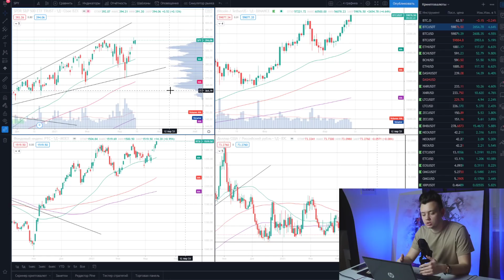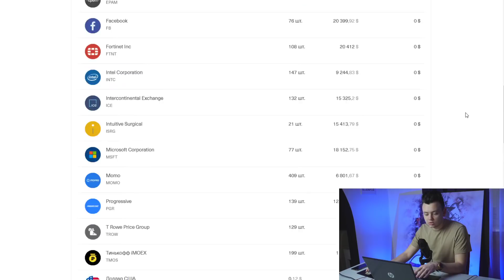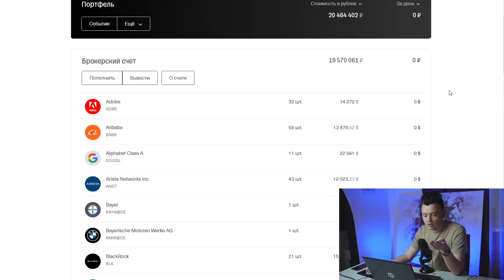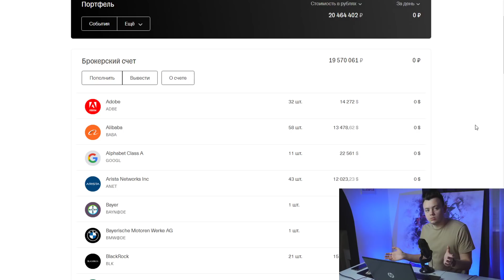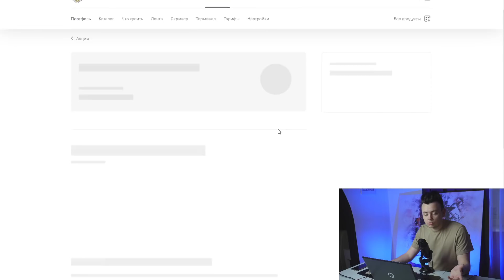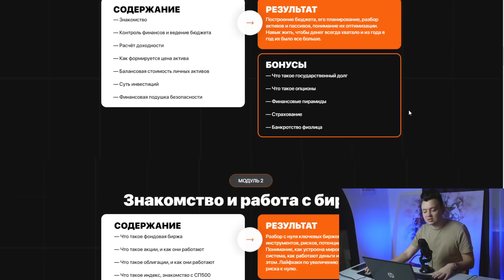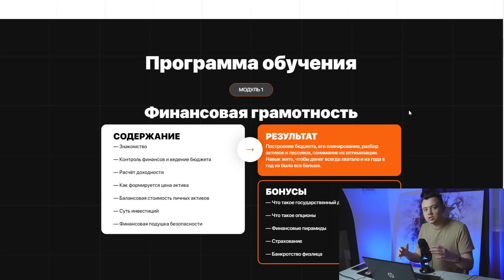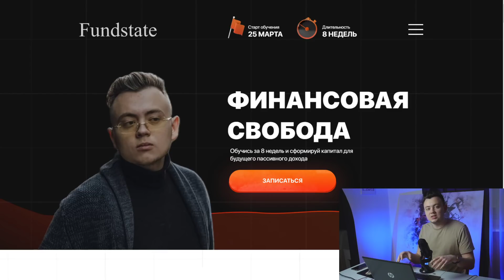Как меня купил Тинькофф. Вся правда. Артём Первушин разоблачение. Тинькофф банк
Самые выгодные условия сегодня, 13 марта до 23:59. Количество мест СТРОГО ограничено. Цены поднимутся в полночь.

Сегодня Артём Первушин рассказывает, почему он отказался от брокера Тинькофф и перешёл на американского брокера. На данный момент Тинькофф - это самый удобный брокер, где одни из самых низких комиссий. Свой путь Артем Первушин начал с трейдинга, потом узнал про акции. Но он решил ими не торговать, а начать инвестировать. И сейчас он показывает, что инвестиции доступными каждому. Даже создал индивидуальный инвестиционный счёт, где показывает в режиме эксперимента путь с небольшими пополнениями.

Поддержать автора:
BTC – 1GG6JJyPTFKX8gUDDNNrQMgUxTpqH6EYeK
ETH – 0x55a70eae30be140b07b4c2285388ea696bdeac12

На канале вы можете найти ответы на вопросы, такие как:
Куда инвестировать?